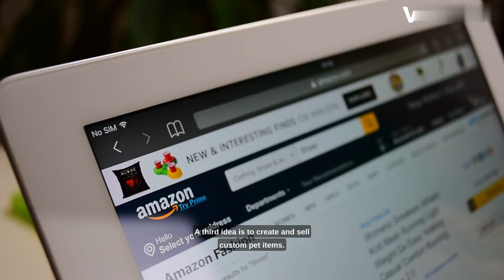5 Surprising Ways to Turn Your Love of Pets into a Money-Making Side Hustle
Are you a pet lover looking for ways to turn your passion for pets into a profitable side hustle? Look no further! In this video, we'll share 5 surprising ways you can make money with your love of pets. From offering pet grooming services to creating and selling custom pet accessories, we'll cover all the pet-related side hustle options you need to know.

In this video, you'll learn:

   - How to set up a pet grooming station in your home and offer services like bathing, nail trimming, and haircuts for dogs and cats
   - How to offer pet sitting and dog walking services in your local area to earn some extra cash
   - How to create and sell custom pet accessories like collars, leashes, and bandanas on platforms like Etsy
    -How to use social media to promote your pet care services and reach more potential customers

Whether you're looking to make some extra cash on the side or turn your love of pets into a full-time business, this video has everything you need to know. So, what are you waiting for? Watch now and start turning your passion for pets into a profitable side hustle